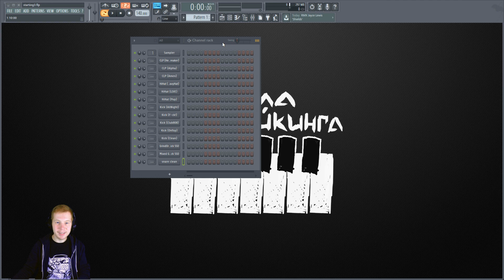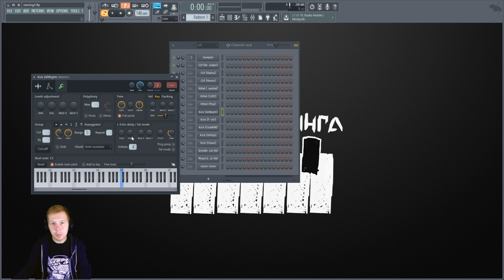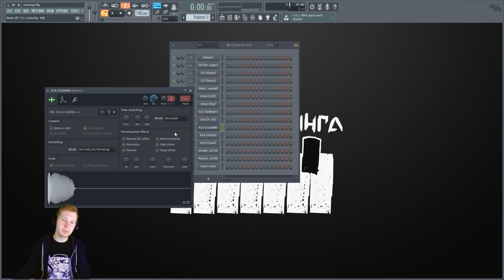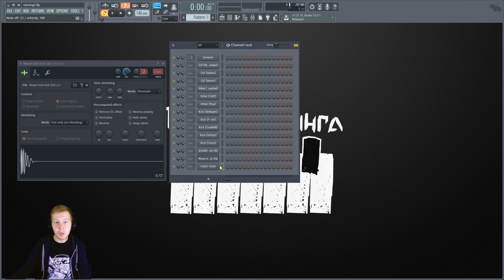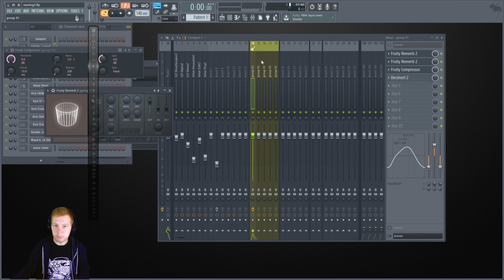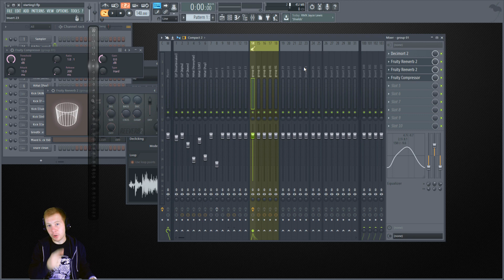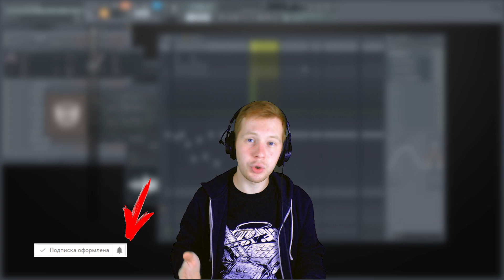FL STUDIO 12 С НУЛЯ - ЧАСТЬ 2 ПОДБОР СЭМПЛОВ - МИКШЕР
- напиши мне, что бы узнать подробнее и заказать Видеокурс по Клауд Рэпу или 3 курса (классика, андер и трэп) по цене одного - Я ВК)

За футболку, в которой я на видео огромное спасибо парням из ODOW

В этом видеоуроке по FL Studio 12 для начинающих я постарался дать самые необходимые базовые знания о том как подбирать one shot сэмплы. Почему одни сэмплы использовать стоит, а другие нет. И как и зачем пользоваться микшером FL Studio 12.

Мой канал "Школа Битмейкинга" существует для того, что бы начинающие и уже бывалые битмейкеры повышали качественный уровень своих минусов и битов, учились новым фишкам в битмейкинге. На моем канале собраны видеоуроки по FL Studio 12, FL Studio 10, как для начинающих битмейкеров, так и для битмейкеров 100 уровня. Все о VST и VSTi плагинах, сэмплах и о том как со всем этим работать, что бы получались крутые минуса.